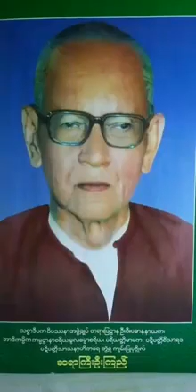၆၅၇။ ပုပၹသုတ္ တရားေတာ္ ဆရာႀကီးဦးၾကည္